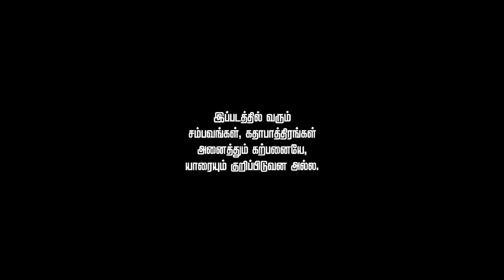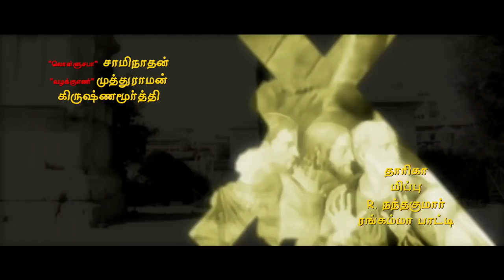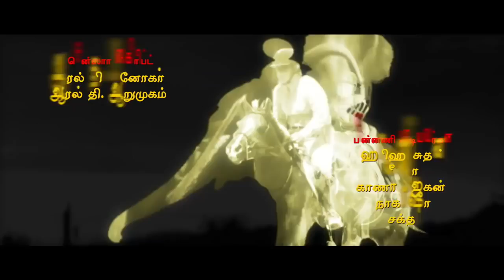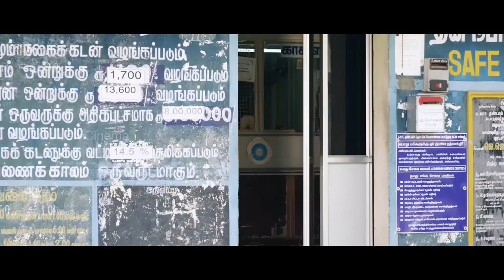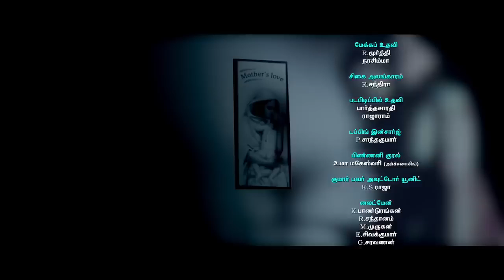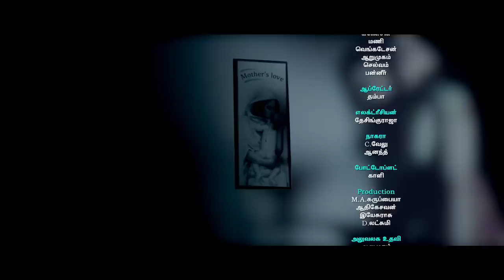Yaanai Mel Kuthirai Savari Movie | Exclusive - Goldencinema |Mottai Rajendran | Comedy Movie | HD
Movie is tipped to be a full-length comedy, the ‘Boss Engira Baskaran’ and ‘Raja Rani’ actor will be seen in the role of a guy who tries hard to woo a girl.
Villain Rajendran Turns Romantic Hero in ‘Yaanai Mel Kuthirai Savari’.

Cast : Rajendran, Archhana Singh
Music Director : Imalayen
Lyricist : Karuppaiyaa Murugan
Director : Karuppaiyaa Murugan